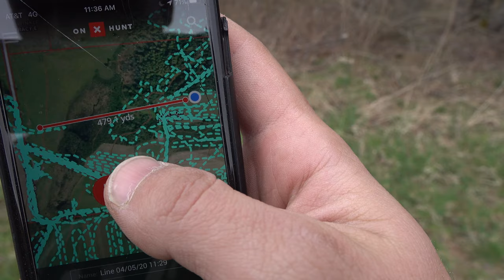500 YARDS... More Push-Ups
The shot was 500 yards... Not 600...

Join me on our farm here in western NY as i hunt down nuisance groundhogs (woodchucks). Thanks!

Gun Used: Savage 110BA 300 WIN MAG
Scope: Nightforce SHV 4-14
Load/Round: 74 Grains IMR 4831 With a 168 Grain Sierra Match Tip
Bipod: Caldwell